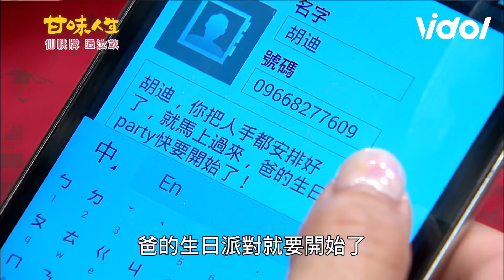甘味人生383【Part 2】